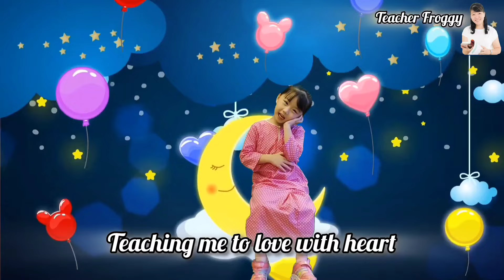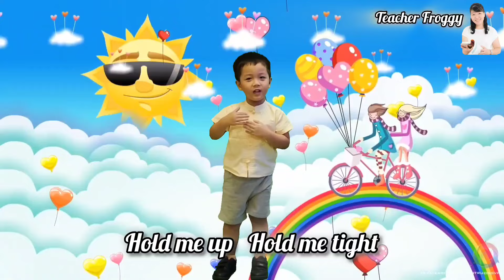Proud of You by Fiona Fung with Lyrics